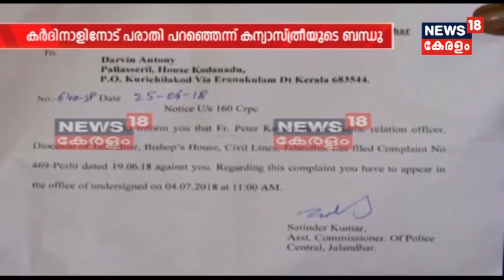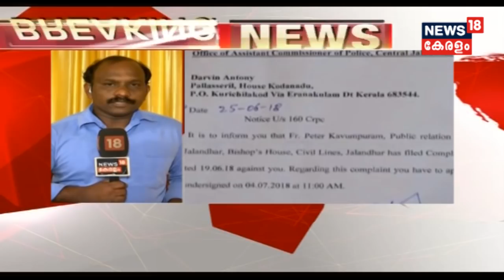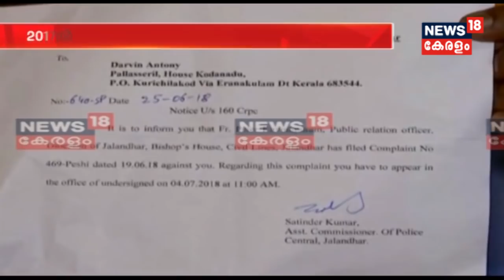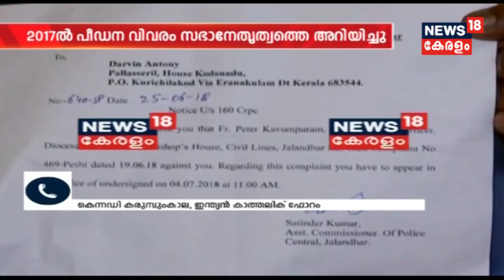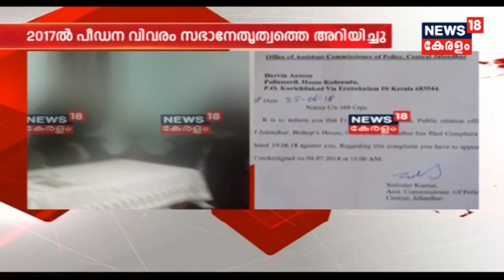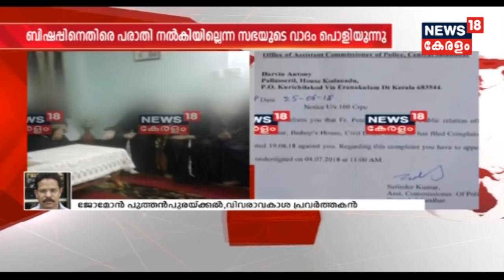സഭയുടെ വാദം പൊളിയുന്നു; ബിഷപ്പിനെതിരേ അധികൃതര്‍ക്ക് കന്യാസ്ത്രീ പരാതി നല്‍കുന്ന ദൃശ്യങ്ങള്‍ പുറത്ത്‌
The nun's allegations against Syro Malabar Church prooves to be right as some images of her and her family complaining about Jalandhar Bishop Franco Mulakkal to the higher authority of the church is now out in the media.